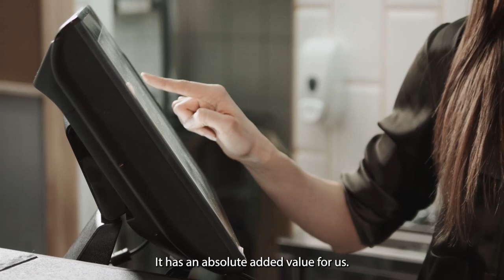Methodology of Inclusive Job Design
This video is a co-creation of Frans Nijhuis and Brigitte van Lierop.
Disworks develops, implements and evaluates policies and practices aimed at increasing the employment of people with disabilities. Disworks believes that people with disabilities have a right to a full place in society and hence participation in the labour corresponding to their capabilities’.

This video is a result of the EASPD Member Forum on EMPL's Lighthouse Network Project 2023.